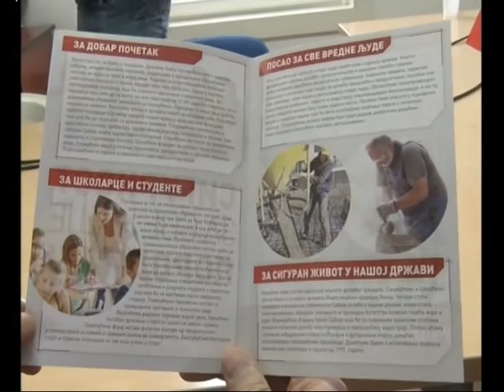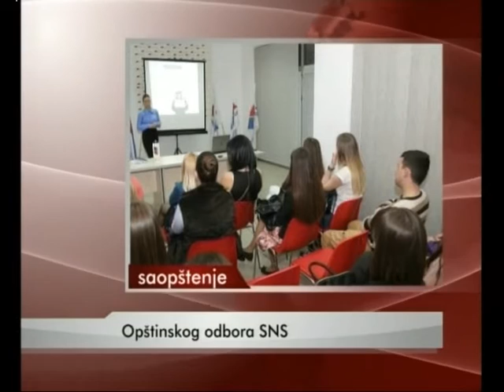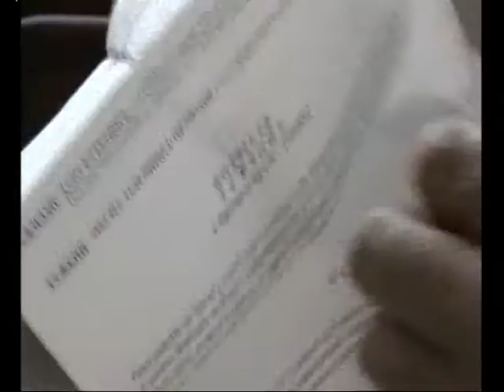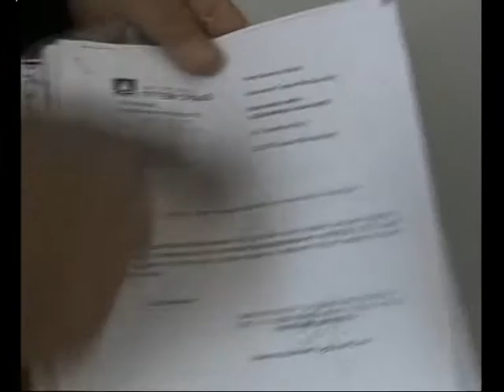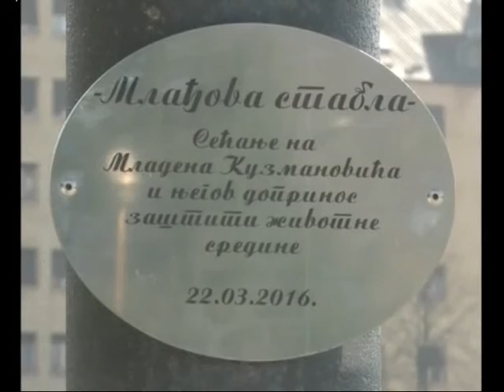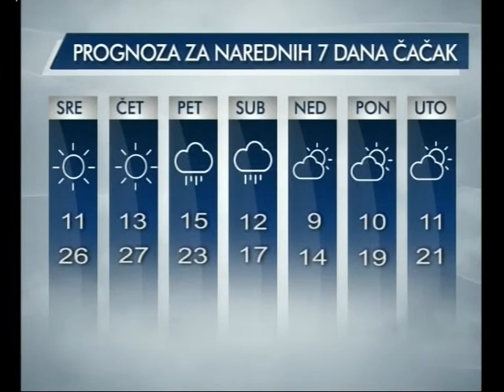Vesti 05 04 2016